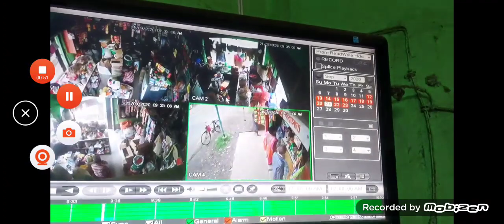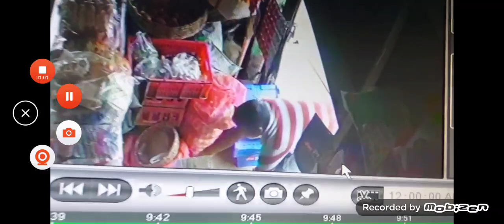Thief caught stealing full Oil case.. (old video)